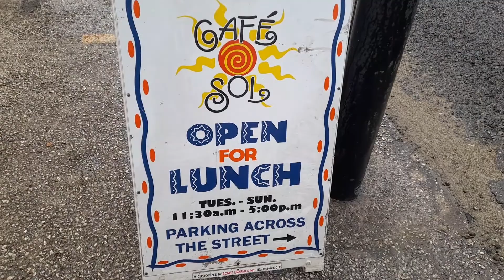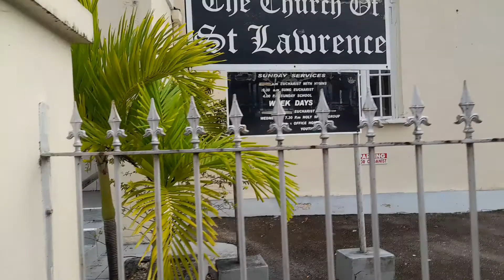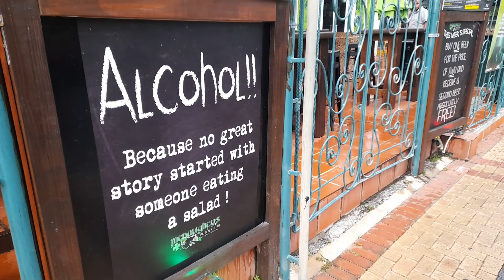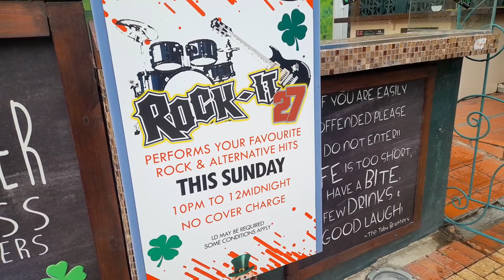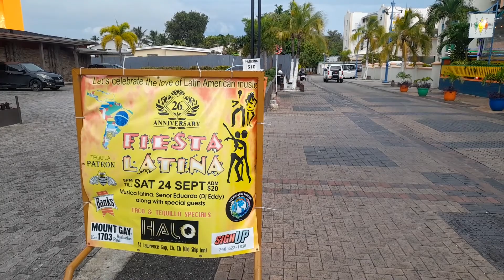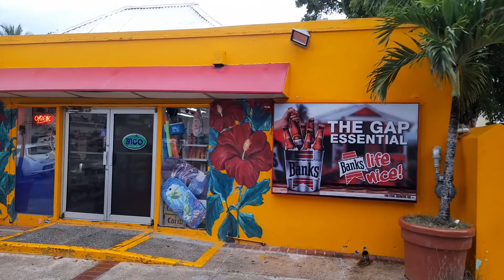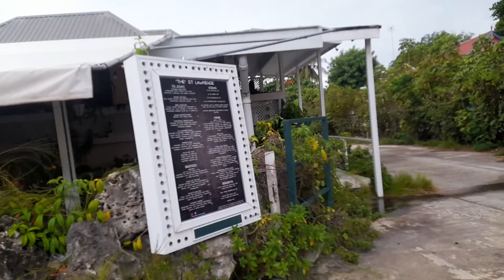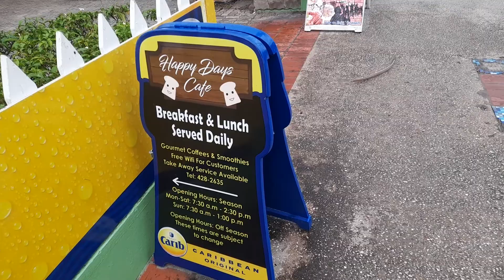A Walk Through St. Lawrence Gap In Christ Church Barbados🇧🇧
This is a walk through St. Lawrence Gap In Christ Church Barbados